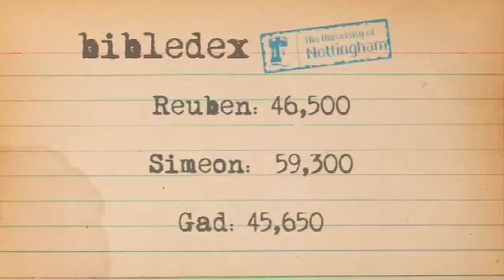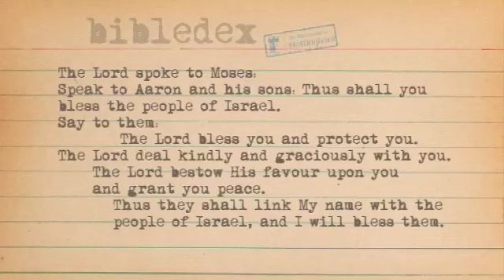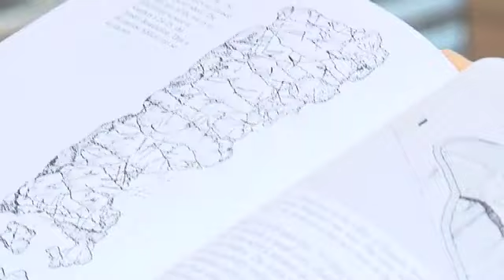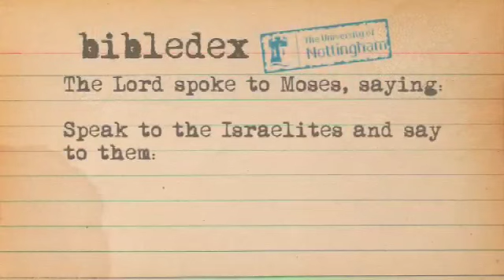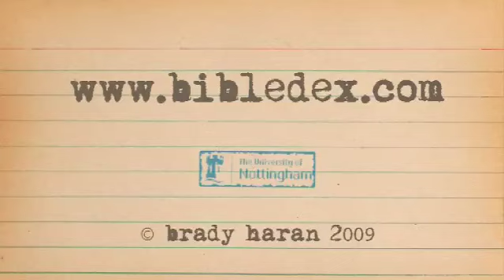Numbers - Bibledex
The oldest surviving piece of Bible text is from the book of Numbers.